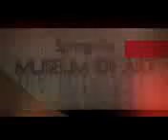Copia de Art Restoration - Conservation at the Springville Museum of Art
See a short time lapse video about cleaning family portraits... For more info on the artist, click here to go to the SMofA
This gorgeous painting by William Sargent Kendall from the Springville Museum of Art's American Art Collection was treated by Fine Art Conservation Laboratories. Director Rita Wright invites you to visit.
Art conservation questions? Call Scott M. Haskins at 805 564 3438
Art appraisal questions? Call Richard Holgate at 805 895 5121